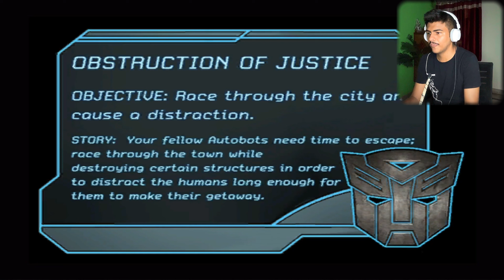Jazz Ki Speed Aur Ironhide Ka Power! ⚡🔥 | Transformers The Game Ep 3 | Playcrafter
🔥 Welcome back to the Epic Transformers The Game series - Episode 3! 🔥

This time, I took control of not one, but two of the most powerful Autobots – Jazz and Ironhide! 💥 From Jazz’s swift and sleek attacks to Ironhide’s heavy firepower, this episode is packed with explosive action as we take the fight to the Decepticons! 😎

In this thrilling episode, I battle through chaotic city streets and intense combat zones, showing off Jazz's agility and Ironhide's brute strength. 💪 Watch as I unleash Jazz's quick moves to outsmart enemies and then switch to Ironhide, who is nothing short of a BEAST, dealing out massive damage to everything in his way! 🚗💨

If you love high-speed chases, epic transformations, and intense battles, this episode is for you! 💯 Don’t miss out on the mind-blowing action as Jazz and Ironhide go all out in Transformers The Game!

🌀 Key Moments in Episode 3:

Jazz’s lightning-fast combat and slick moves ⚡
Ironhide’s unstoppable power and destruction 💥
Epic battles and massive Decepticon takedowns 🚀